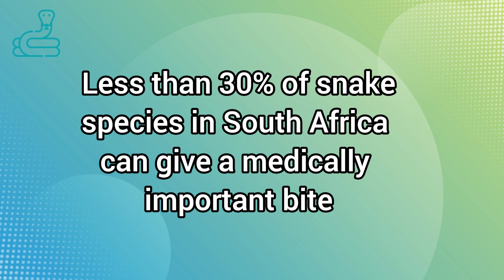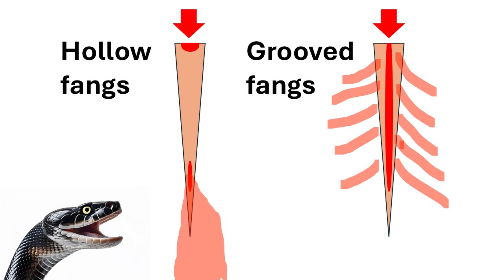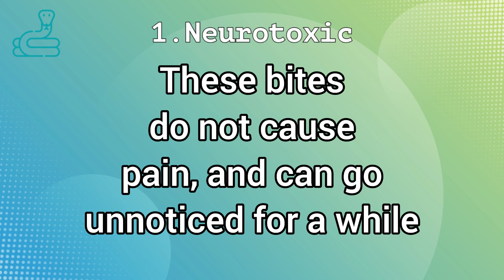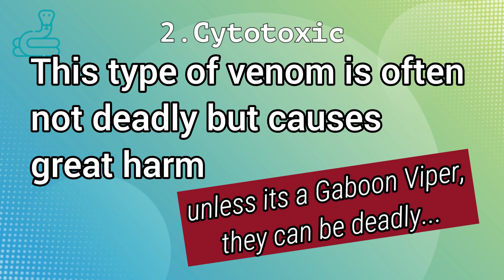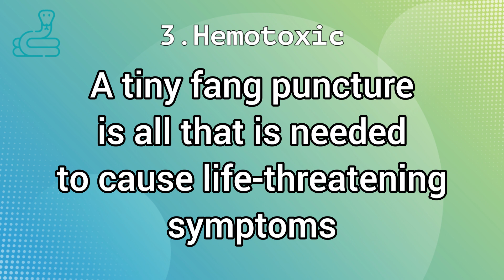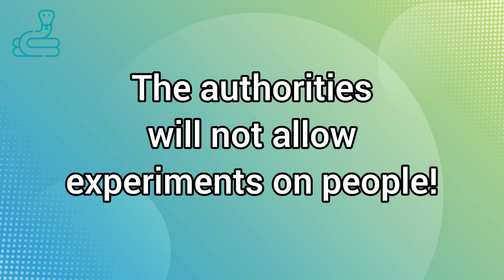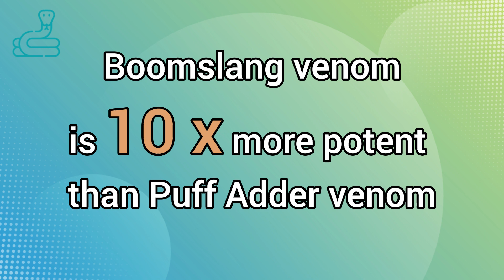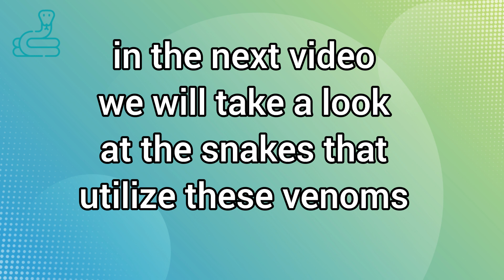Venomous snakes of Africa: What makes their bites so lethal?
Learn more about the different snake venoms present in African snake species, who knows, it may come in handy – or just be interesting – if you ever have an encounter with these fascinating creatures.

Photo and video credits:
00:05 Black Mamba, CC0, Marius Burger, shared on iNaturalist
00:06 Puff  Adder, CC0, Marius Burger, shared on iNaturalist
00:08 Boomslang, CC0, Marius Burger, shared on iNaturalist
00:48 Horned Adder, CC-BY, Video by Pixabay
01:05 Bird, CC-BY, Video by Jesus Cambronero
01:07 Mouse, CC-BY, Video by Anthony
01:11 Holding stomach, CC-BY, Video by Kindel Media
01:30 Milking Russel’s Viper, CC-BY, Video by Mohan Mx
03:23 Hour glass, CC-BY, Video by Samer Daboul
03:36 Black Mamba, CC0, Marius Burger, shared on iNaturalist
04:35 Puff Adder, CC0, Marius Burger, shared on iNaturalist
04:47 Vials rotating, CC-BY, Video by Pavel Danilyuk
05:01 Tube in hand, CC-BY, Video by Photo By: Kaboompics.com
05:44 Boomslang, CC0, Andrew Deacon, shared on iNaturalist
05:49 Vine Snake, CC0, Prince Molokomme, shared on iNaturalist
06:00 Heart Beat on Monitor, CC-BY, Heart beat
06:05 Breathing, CC-BY, Video by Michelangelo Buonarroti
06:13 Yellow-Bellied Sea Snake, CC0, Daniel Moreno, shared on iNaturalist
06:57 Mouse, CC-BY, Video by Anthony
07:14 Boomslang, CC0, Ludwig Muller, shared on iNaturalist
07:34 Boomslang, CC0, Andrew Deacon, shared on iNaturalist
07:34 Puff Adder, CC0, Marius Burger, shared on iNaturalist